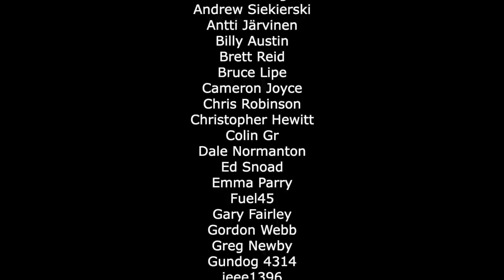Flying the F-105 Thunderchief | Vic Vizcarra (Part 2)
Former F-105  pilot, Vic Vizcarra talks about what it was like to fly the "Thud" with the USAF.
Vic shares what it was like transferring from the F-100, having increased power, what it was like to fly, taking it into combat over Vietnam, his famous ejection, and much more!

Thud Pilot: A Pilot's Account of Early F-105 Combat in Vietnam

Original thumbnail - U.S.A.F. Official Photo